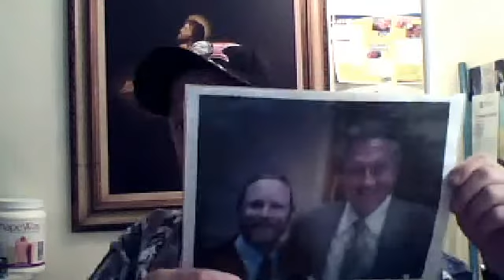healthy wealth project solutions with savings that pay!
Want to save over a hundred a month on the food bill? What if you could get paid to drink your coffee and have it shipped to your door? Solutions saving the masses hundreds paying people like you thousands every week!